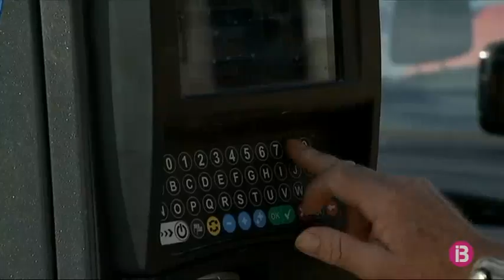Formentera no descarta la limitació de vehicles per aquesta temporada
Els qui vulguin visitar Formentera als mesos de juliol i agost amb el seu vehicle hauran de sol·licitar-ho mitjançant el web formentera.eco. Ara mateix és possible realitzar les prereserves en les quals encara no es cobra res als possibles visitants. Segons com evolucioni la crisi de la COVID-19 i les diferents fases de la desescalada, es plantejarà si el cobrament es fa efectiu o no.

La regulació de la zona blava és una altra de les mesures que s’ha paralitzat durant aquesta crisi.

Els accessos al parc natural de ses Salines i al far des Cap de Barbaria tampoc no es regularà fins que hagi passat l’estat d’alarma.